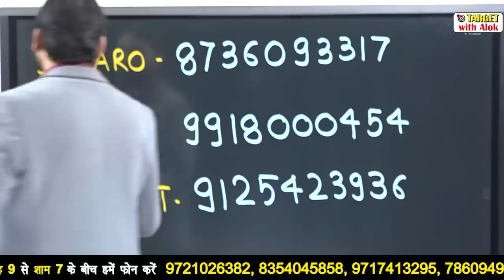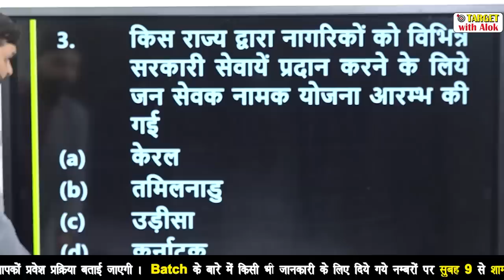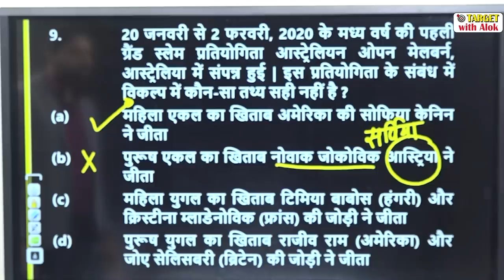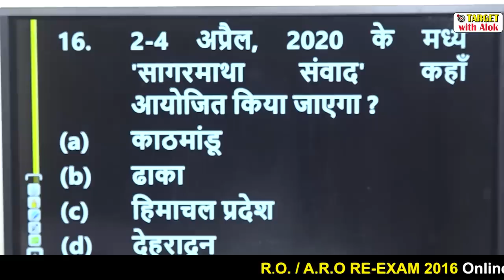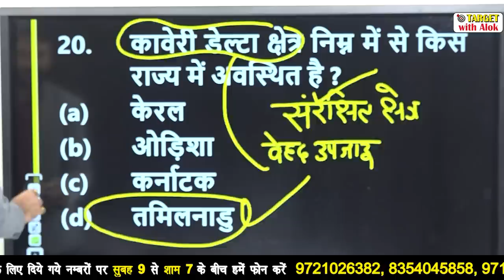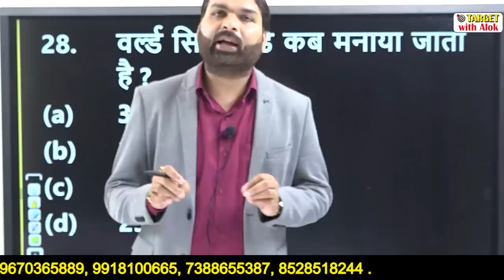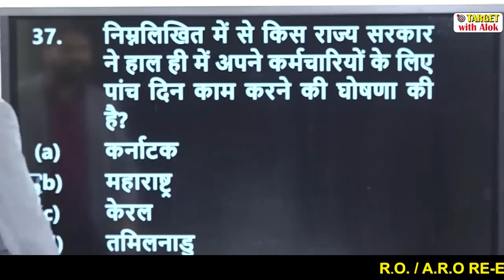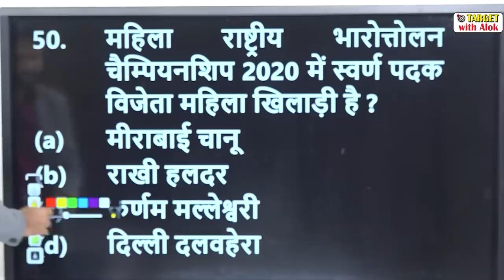Current Affairs 2020।| रट लो - 5 एक भी प्रश्न नहीं होगा गलत || Ravi P. Tiwari